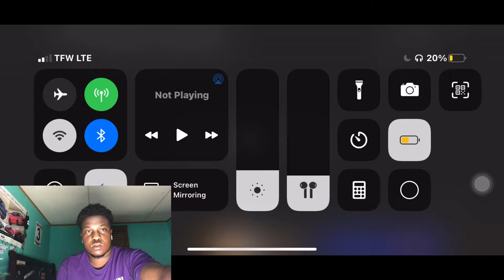Bill Burr Roasting People for 10 Minutes Straight😂 REACTION